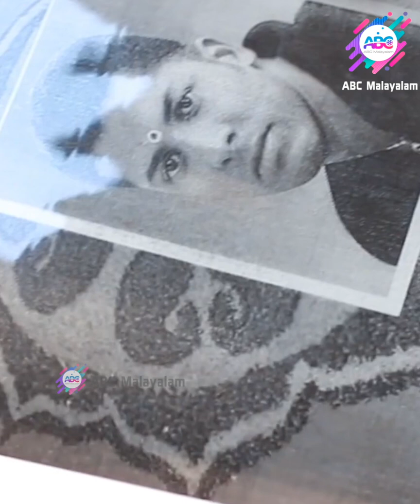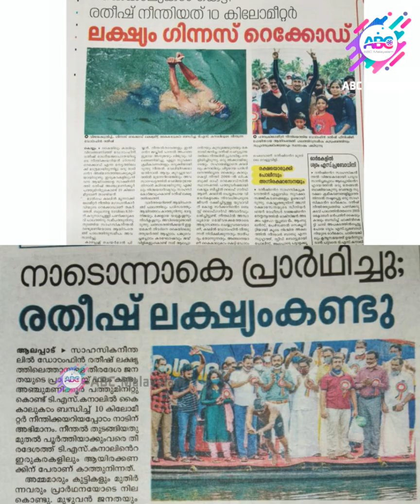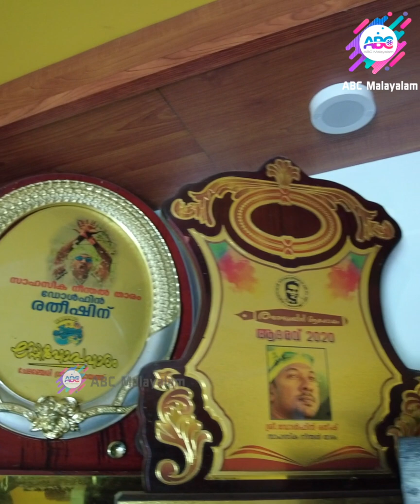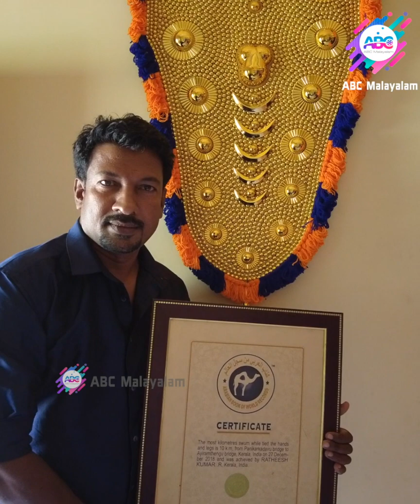കയ്യും കാലും ബന്ധിച്ചു ഡോൾഫിനെ പോലെ ആഴങ്ങളിലേക്ക് ഊളിയിട്ട് ഡോഫിൻ രതീഷ്..| ABC MALAYALAM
കൈ കാലുകൾ ബന്ധിച്ച് ഇംഗ്ലീഷ് ചാനൽ നീന്തുക എന്ന സ്വപ്നവുമായി ഡോൾഫിൻ രതീഷ്.  | ABC MALAYALAM